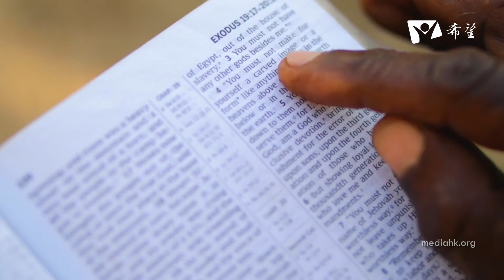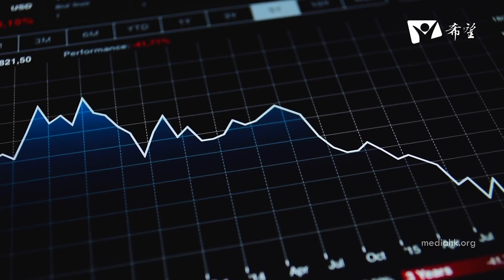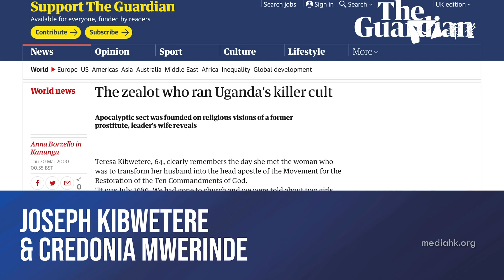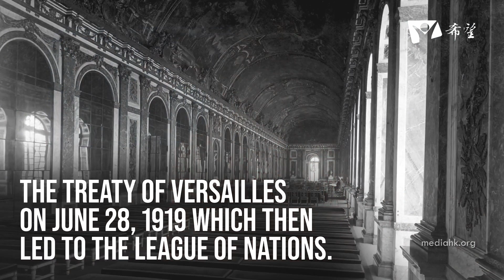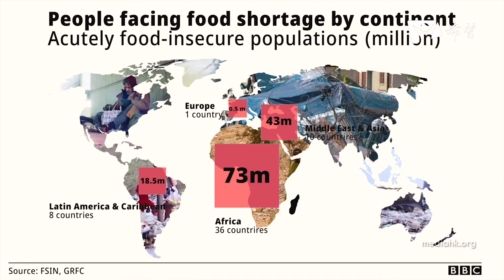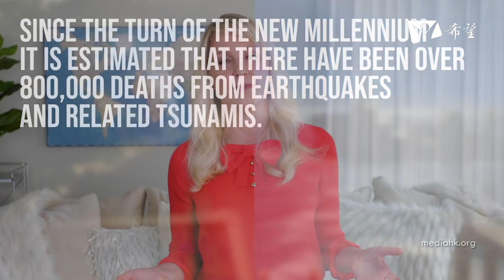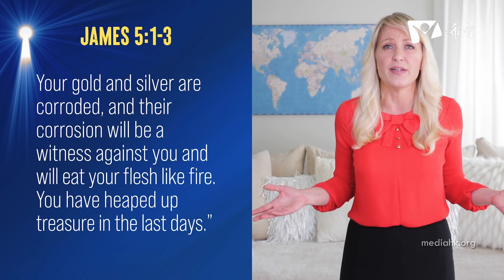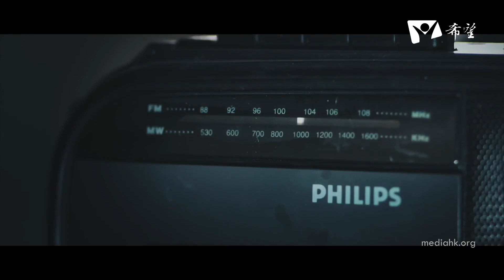02 耶穌的復臨